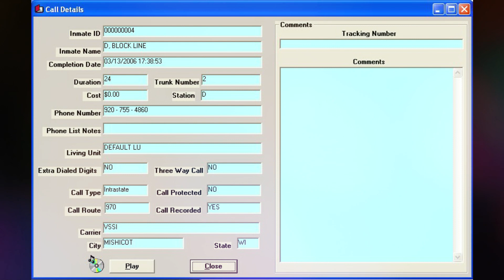687. Steven Avery Call - 03-13-2006 @ 17:38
Steven calls Dolores & Jodi. Jodi talked to Barbara and Steven wants to know all the details. Jerry Buting has officially been added to the team. Dirty talk. Steven still thinks hanging up and calling back is cheaper than just staying on the phone.